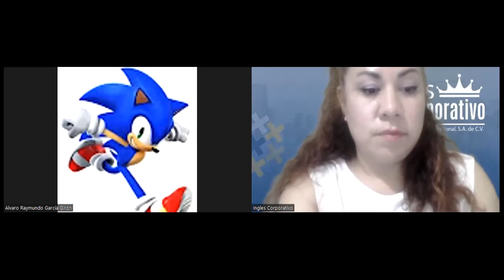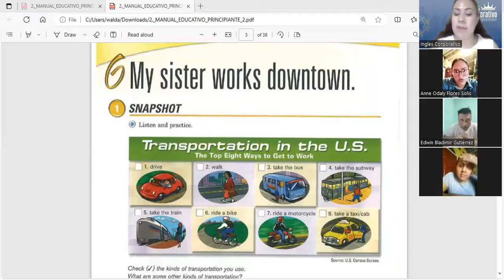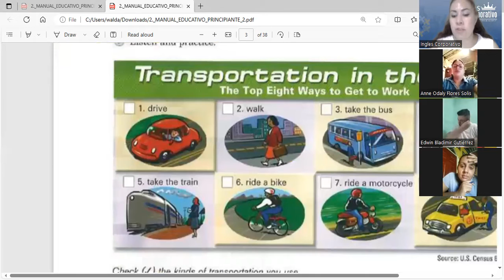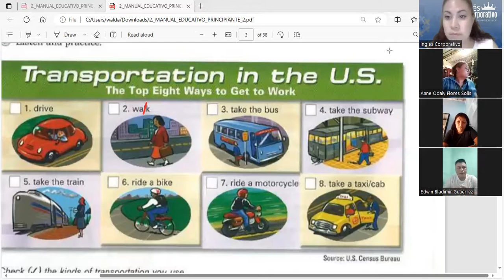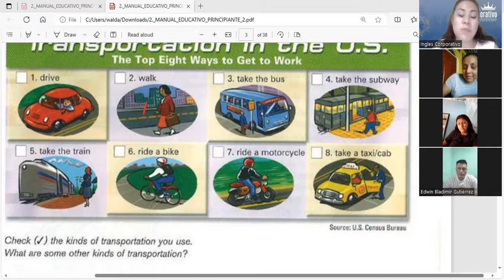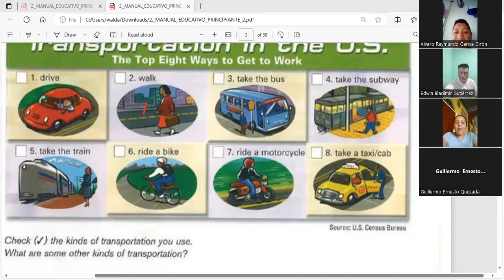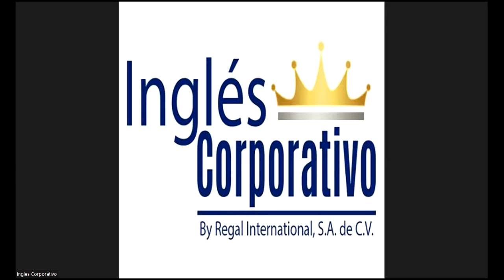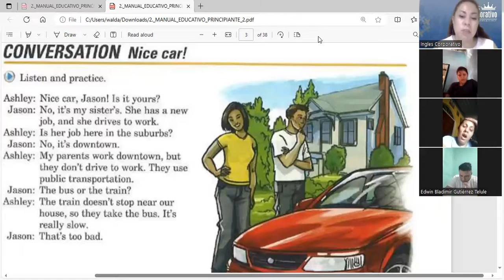Session 1- 08-09-2023- P2-01-TURNO C-09-23- Guerrero- Means of Transportation